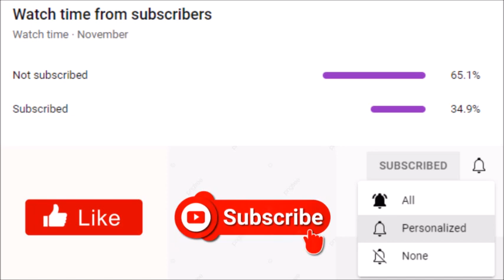Tyler Perry's Sistas | Ebony Obsidian Posted Karen's Letter To Zac Online